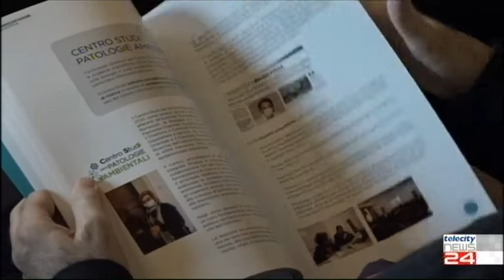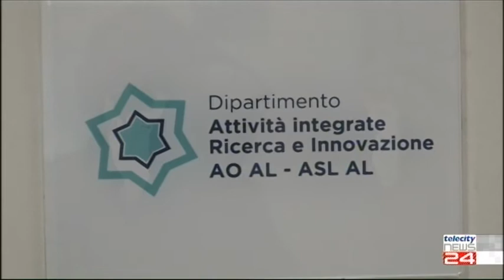06/04/22 - Un riconoscimento regionale per il DAIRI, punto di riferimento per la ricerca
06/04/22 - Un riconoscimento regionale per il DAIRI, punto di riferimento per la ricerca